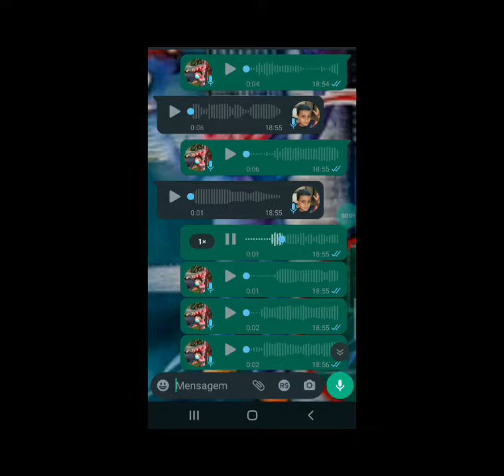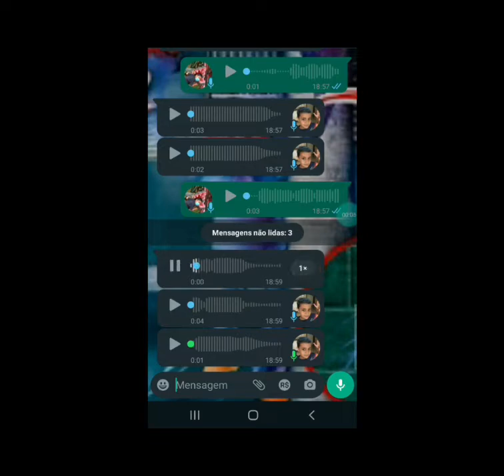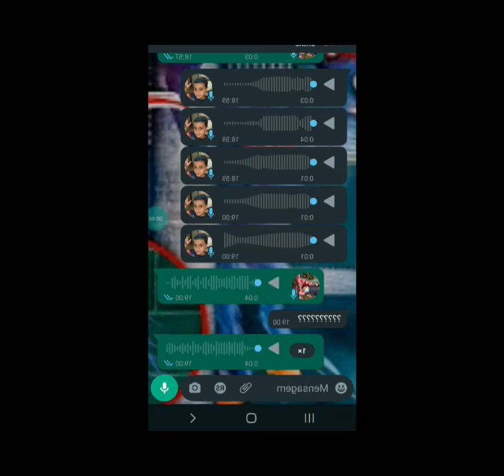EU TROLEI MEU AMIGO E OLHA NO QUE DEU😬